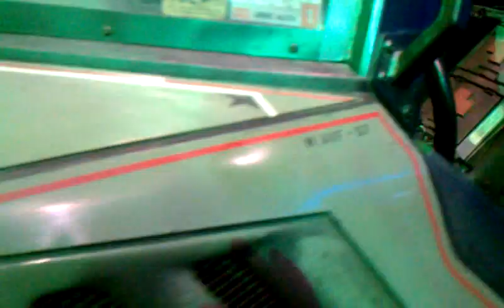e3 Halo Warthog interior pan